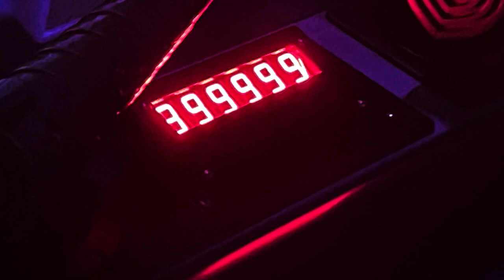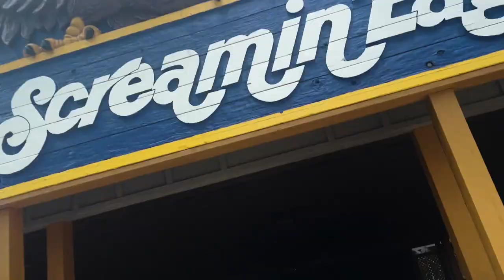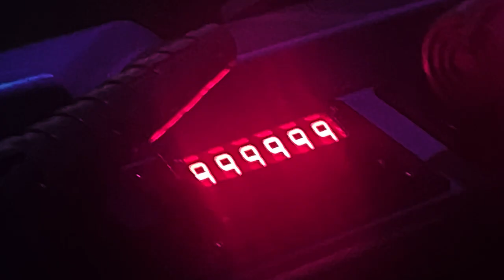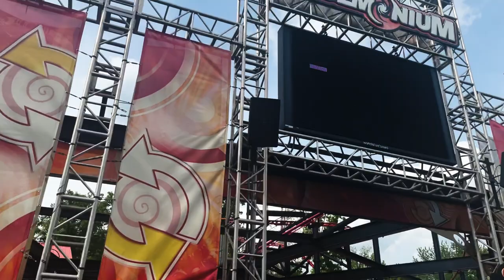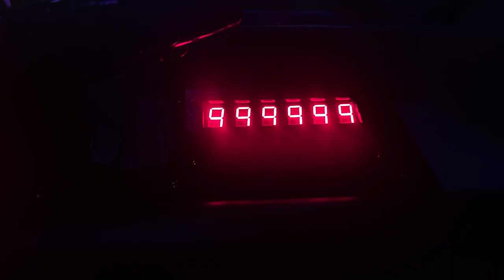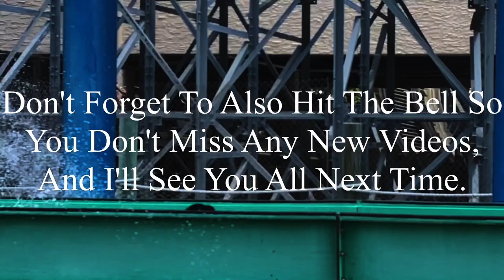Mother's Day: Crowds or Not? Six Flags St. Louis 5-14-2023 Vlog